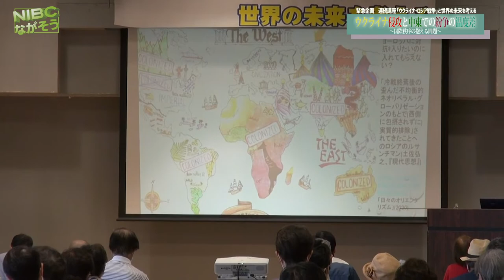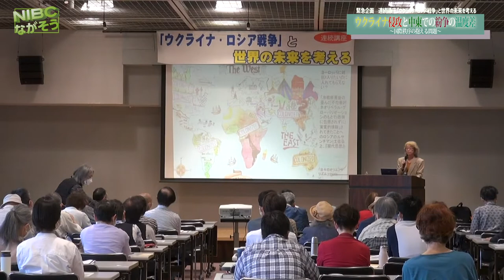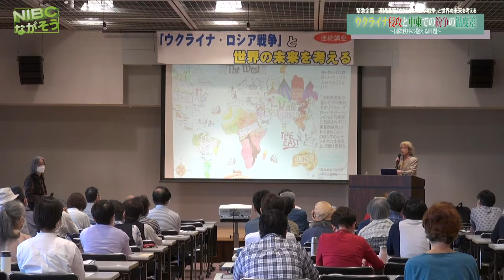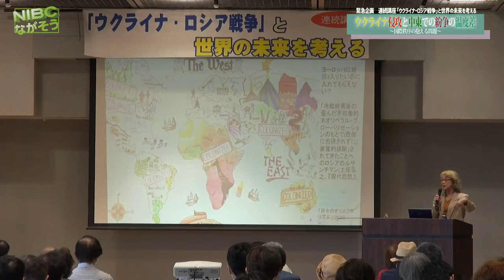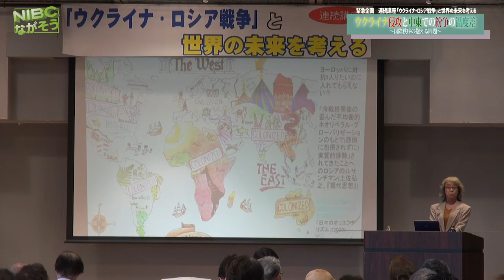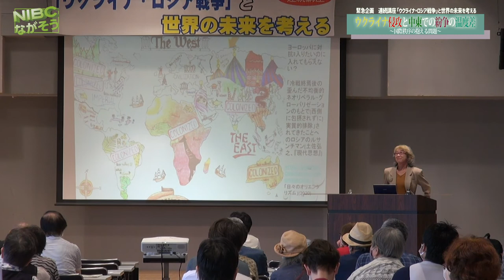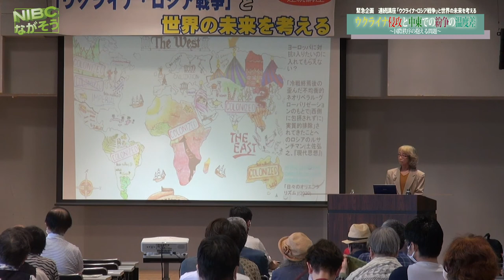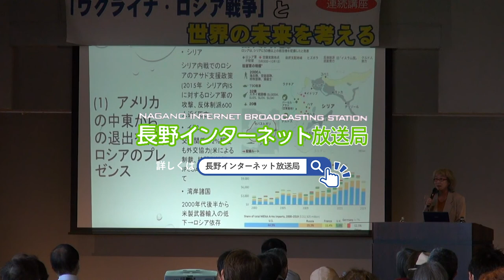【松本】(後編)ウクライナ講演 酒井先生:直撃インタビュー＆質疑応答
【松本】（後編）質疑応答＆インタビュー
”緊急企画:連続講座:第3回目
ウクライナ講演:
(後編)千葉大学教授:酒井先生の講演を聞いた。
テーマ:ウクライナ侵攻と中東での
　　　　紛争の温度差
　　　〜国際秩序が抱える問題〜

主催:『ウクライナ・ロシア戦争』と
世界の未来を考える連続講座実行委員会